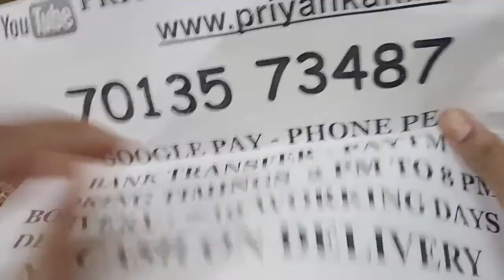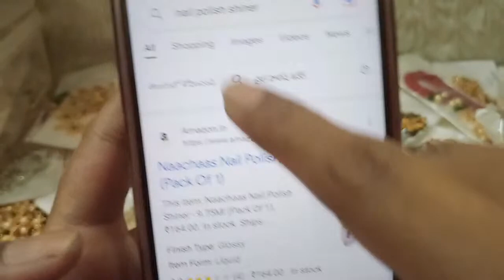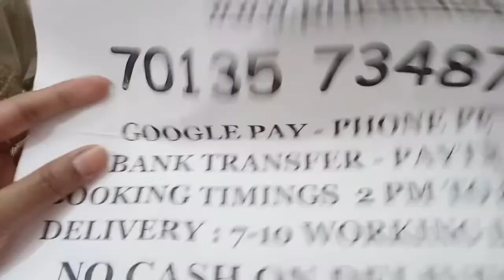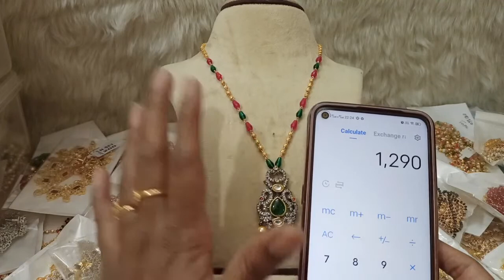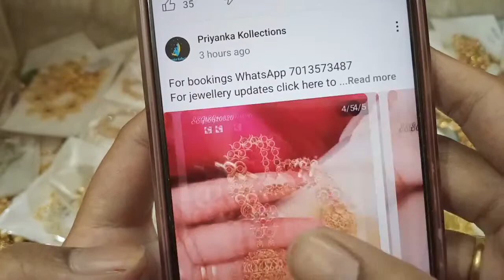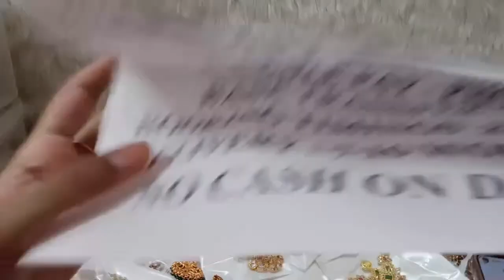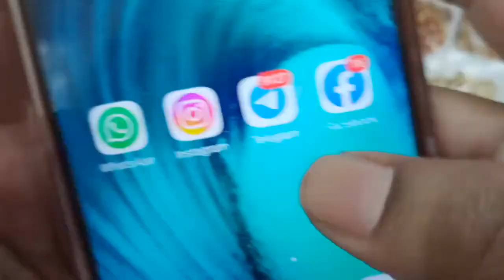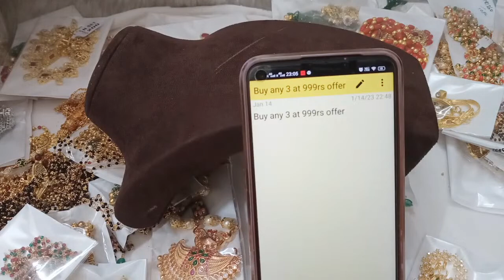😍🤩Buy any 3 at 999rs offer🤩😍 1 gram gold chains earrings 7013573487 1 gram gold necklace sets